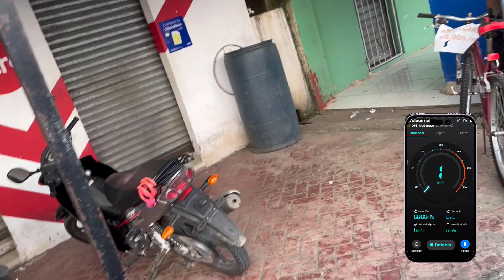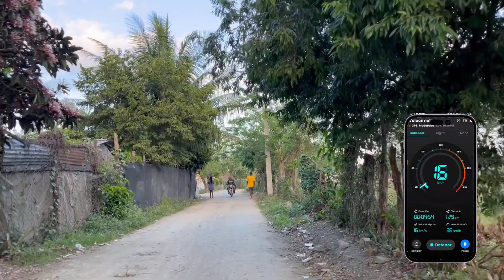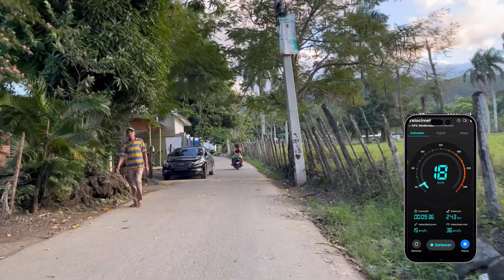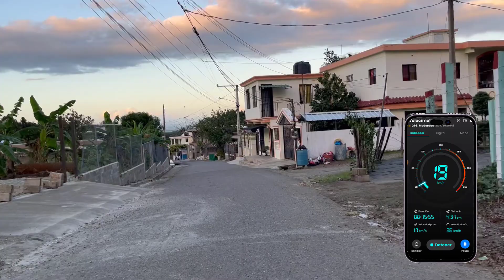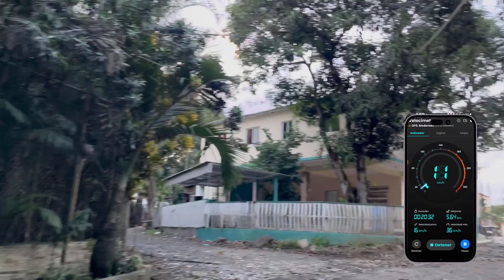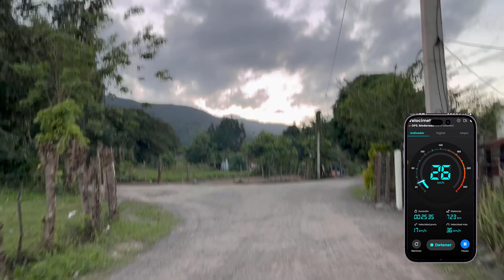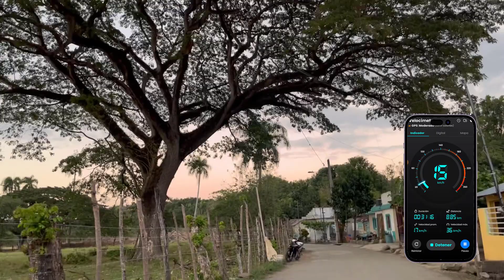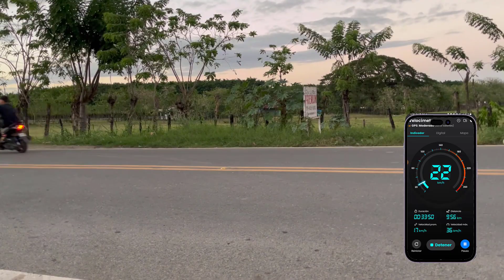CONOCE EL PINO EN 30 MINUTOS TE LO MUESTRO YO MISMO